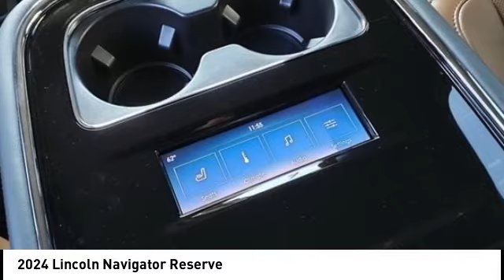2024 Lincoln Navigator Houston TX 4N098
2024 Lincoln Navigator Reserve

Displayed pricing offered for Texas residents only.brbrbrWest Point Lincoln Kirkwood is proud to offer this great 2024 Lincoln Navigator Reserve in Black Metallic with Black Onyx/Roast interior. Well equipped with Equipment Group 201A Reserve I, Heavy-Duty Trailer Tow Package (26mm Radiator, Class IV w/4-Pin & 7-Pin Connectors, Electronic Traction Assist (eLSD), Front Tow Hooks, Pro-Trailer Backup Assist 2.0, Smart Trailer Tow, Tiered Cargo Area Management System, Trailer Brake Controller, and Trailer Sway Control), Luxury Package (Illuminated 1st & 2nd Row Seat Belts, Lincoln Lit Star in Grille, Perfect Position Seats (30-Way) w/Active Motion, and Radio: Revel Ultima 3D Audio System w/28 Speakers), Monochromatic Package (Body-Color Exterior Mirror Finish, Monochromatic Lincoln Badge, Monochromatic Lincoln Grille, and Wheels: 22 Black Aluminum), 14 Speakers, 2nd Row Heated/Ventilated 40/Console/40 Seat, 3.73 Axle Ratio, 3rd row seats: split-bench, 4-Wheel Disc Brakes, ABS brakes, Adaptive suspension, Adjustable pedals, Air Conditioning, Alloy wheels, All-Weather Floor Liners w/o Fr/Rr Carpet Flr Mats, AM/FM radio: SiriusXM with 360L, Apple CarPlay/Android Auto, Audio memory, Auto High-beam Headlights, Auto Start-Stop Technology, Auto tilt-away steering wheel, Auto-dimming door mirrors, Auto-dimming Rear-View mirror, Auto-leveling suspension, Automatic temperature control, Bodyside moldings, Brake assist, Bumpers: body-color, Chrome Roof Rack w/Black Crossbars, Compass, Delay-off headlights, Driver door bin, Driver vanity mirror, Driver's Seat Mounted Armrest, Dual front impact airbags, Dual front side impact airbags, Electronic Stability Control, Emergency communication system: 911 Assist, Exterior Parking Camera Rear, Four wheel independent suspension, Front anti-roll bar, Front Bucket Seats, Front dual zone A/C, Front fog lights, Front reading lights, Fully automatic headlights, Garage door transmitter, Genuine wood dashboard insert, Genuine wood door panel insert, Head restraints memory, Heads-Up Display, Heated door mirrors, Heated front seats, Heated rear seats, Heated steering wheel, HVAC memory, Illuminated entry, Lane Departure Warning System, Leather steering wheel, Low tire pressure warning, Memory seat, Navigation System, Occupant sensing airbag, Outside temperature display, Overhead airbag, Overhead console, Panic alarm, Passenger door bin, Passenger seat mounted armrest, Passenger vanity mirror, Pedal memory, Power adjustable rear head restraints, Power door mirrors, Power driver seat, Power Liftgate, Power moonroof: Panoramic Vista Roof, Power passenger seat, Power steering, Power windows, Prem Lthr Auto Htd/Ventiltd Perfect Position Seats, Radio data system, Radio: Revel Audio System w/Satelllite/AM/FM/HD, Rain sensing wipers, Rear air conditioning, Rear anti-roll bar, Rear audio controls, Rear reading lights, Rear window defroster, Rear window wiper, Reclining 3rd row seat, Remote keyless entry, Roof rack: rails only, Security system, SiriusXM w/360L, Slow Climb Drive Mode, Speed control, Speed-sensing steering, Speed-Sensitive Wipers, Split folding rear seat, Spoiler, Steering wheel memory, Steering wheel mounted audio controls, SYNC 4 Communications & Entertainment System, Tachometer, Telescoping steering wheel, Tilt steering wheel, Traction control, Trip computer, Turn signal indicator mirrors, Variably intermittent wipers, Ventilated front seats, Ventilated rear seats, Voice-Activated Touchscreen Navigation System, and Wheels: 22 Bright Machined Aluminum.